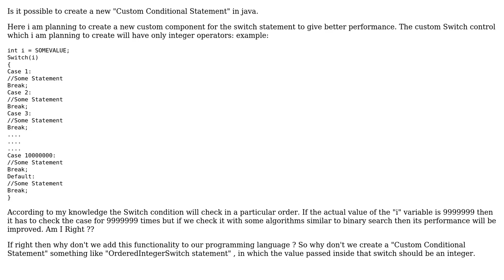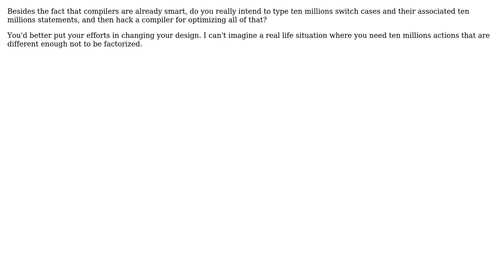Software Engineering: How to create a new "Custom Conditional Statement" in programming language?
With thanks & praise to God, and with thanks to the many people who have made this project possible! | Content (except music & images) licensed under CC BY-SA | Music | Images & others | With thanks to user mouviciel user Kilian Foth user Jose Faeti user Dinesh Kumar user barjak and the Stack Exchange Network Trademarks are property of their respective owners. You are responsible for your own actions.